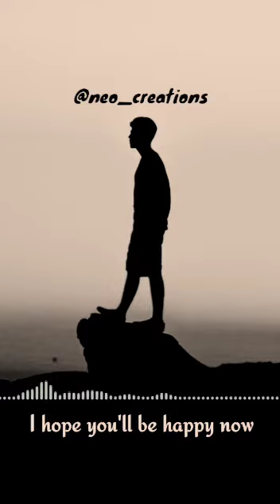KYGO-HAPPY NOW SONG /WHATSAPP STATUS #34//NEO CREATIONS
HAPPY NOW SONG /WHATSAPP STATUS #34//NEO CREATIONS

Copyright right to kygomusic